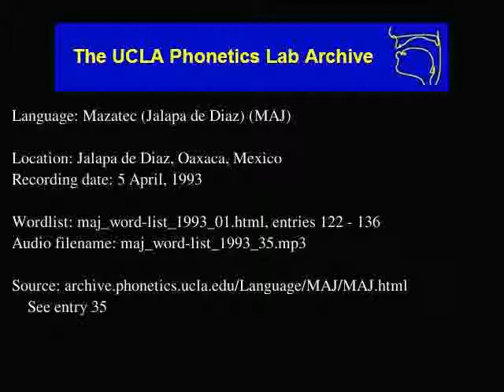Jalapa De Díaz Mazatec audio: maj_word-list_1993_35